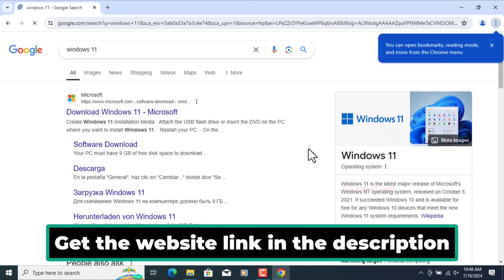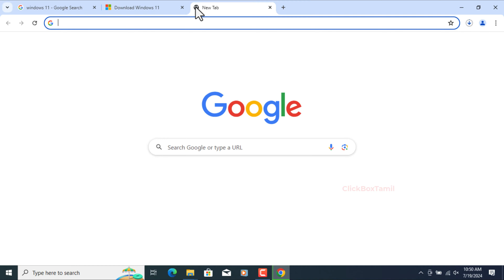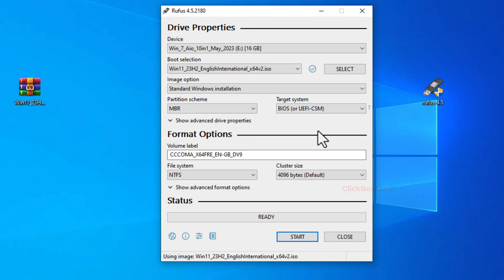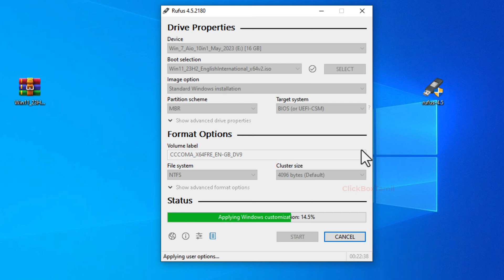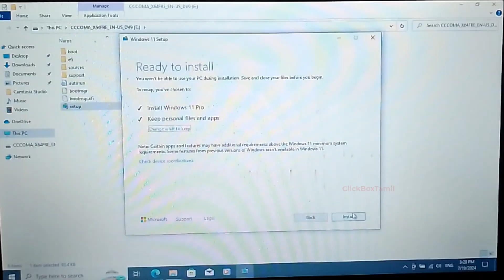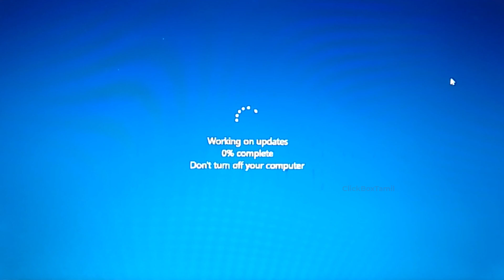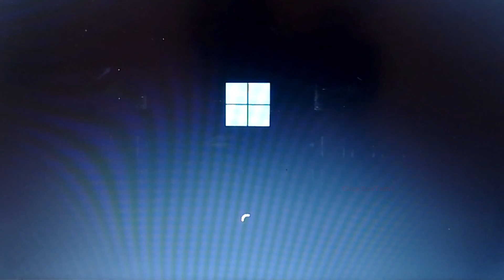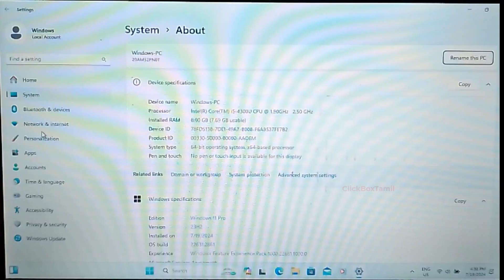FREE Upgrade from Windows 10 to Windows 11 in 2024 | Upgrade Windows 10 No Data Loss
Are you trying to upgrade windows 10 to windows 11 for free in 2024? This is right tutorial for you, I will how you step by step process of upgrading your operating system, Avoid getting error while upgrading windows 10 to windows 11, click box tamil.

🤝Always be connected with our channel for more and more new video update like this……

Fix We Can't Connect to Your Organization's Activation Server | We Can't Activate Windows on This Device

NOTE📝: This video has followed all the YouTube community guideline rules. This video aims to help everyone with my knowledge and experience. and I made this video with full of effort. I totally do not support any illegal acts or videos. The videos are completely for legal purposes.